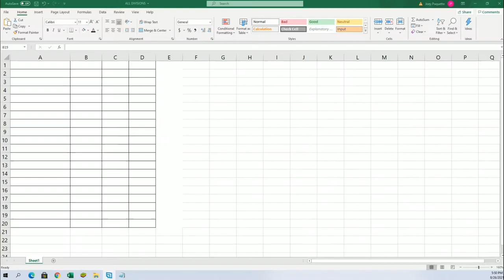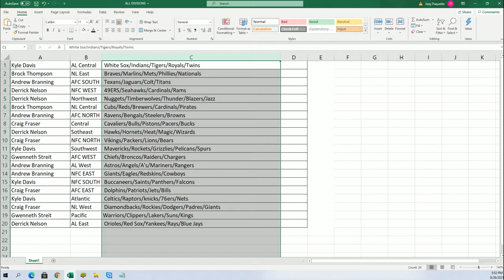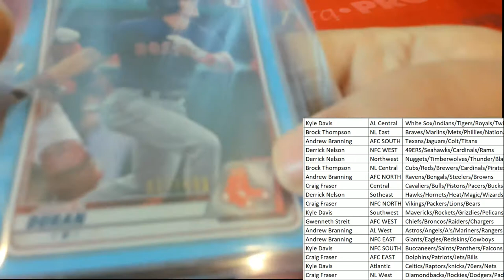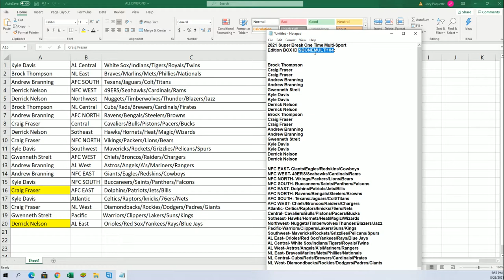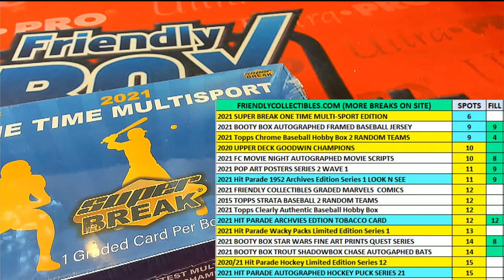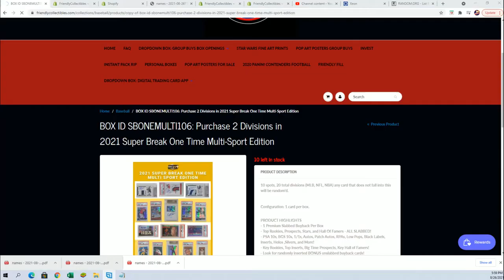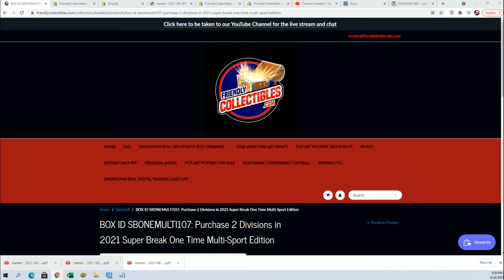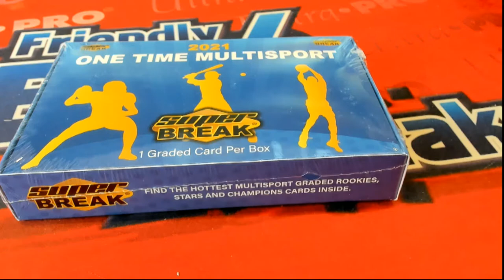2021 Super Break One Time Multi Sport Edition BOX ID SBONEMULTI104